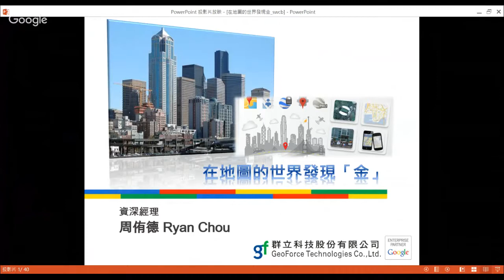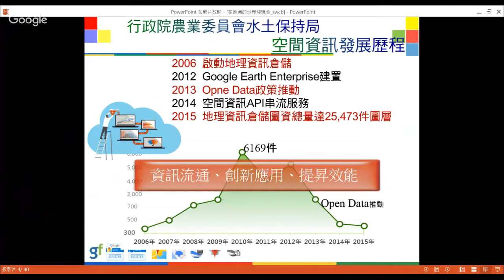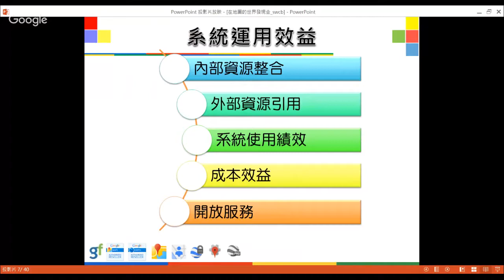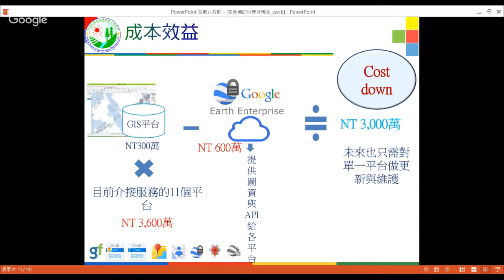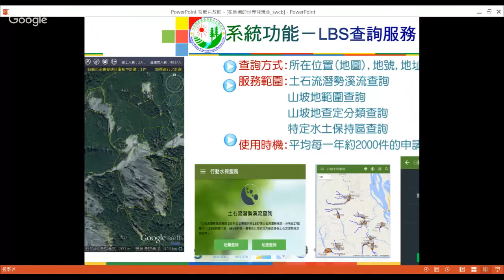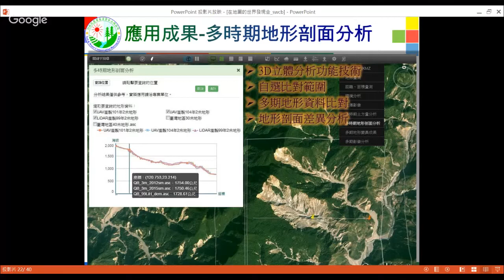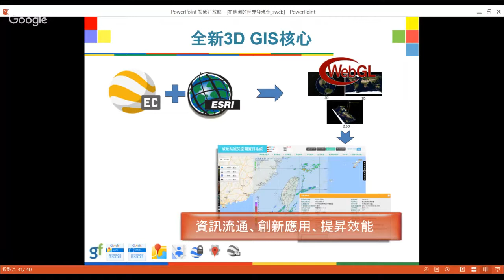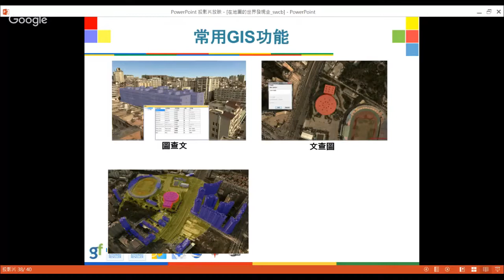20170523 在地圖的世界，發現「金」(周侑德)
導讀者:群立科技股份有限公司 周侑德經理
內容摘要:主要針對水保局圖資平台之內部資源整合、外部資源引用
、系統成效運用及提供之服務說明。